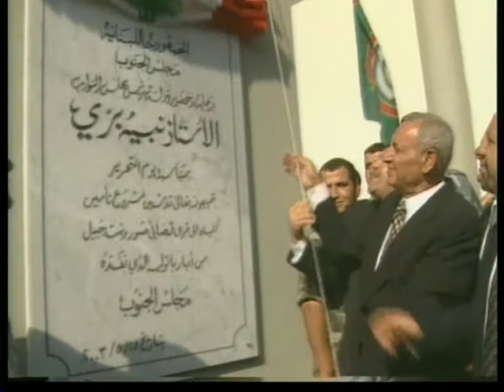نصر المؤمنين - أفواج المقاومة اللبنانية أمل 4/5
وثائقي عن التاريخ المقاوم لحركة أمل
في خطاب ألقاه الإمام السيد موسى الصدر بتاريخ 20/1/1975، بمناسبة ذكرى عاشوراء، دعا المواطنين اللبنانيين إلى تشكيل مقاومة لبنانية تتصدى للاعتداءات الإسرائيلية ،وفي مؤتمر صحفي عقده الإمام السيد موسى الصدر بتاريخ 6/7/1975، أعلن ولادة أفواج المقاومة اللبنانية "أمل",إثر الإنفجار الذي وقع في معسكر تدريبي في قرية عين البنية في قضاء بعلبك الهرمل.و يرأسها اليوم نبيه بري رئيس البرلمان اللبناني.
أعلن سماحة القائد السيد موسى الصدر عن ولادة حركة أمل إثر الإنفجار الذي وقع في معسكر تدريبي لشباب حركة المحرومين إستشهد فيه أكثر من 35 شاباً في قرية عين البنية في قضاء بعلبك الهرمل في 6/7/1975 ورغم أن أجزاء عديدة من لبنان يومها كانت مسرحاً لإنفجارات مشابهة أعنف ورغم أن الخسائر كانت أكثر ونتائجها دماراً وموتاً وتهجيراً إلا أن الإنفجار كان له طبيعة مختلفة لأنه وهو يشير إلى الخسائر اياها في الموت إلا أنه كان يعلن ولادة شيء جديد أراده الإمام القائد وسعى له سراً قدر الإمكان لكي يكون تعبيراً عن إسلوب سعى له منذ فترة ، حين كان يردد القائد السلاح زينة الرجال وهو أفواج المقاومة حيث انبثقت من أحرفها الثلاثة الأولى كلمة (أمل).